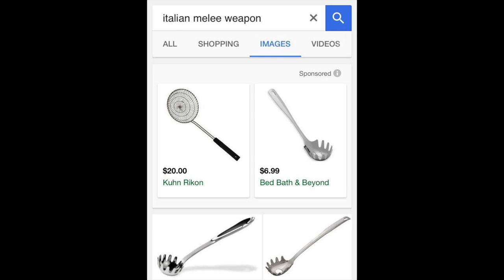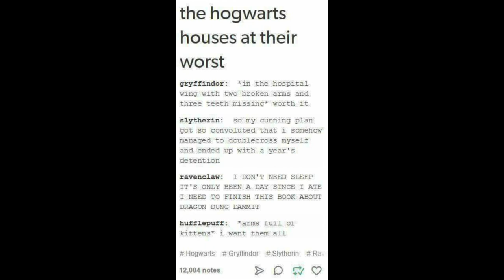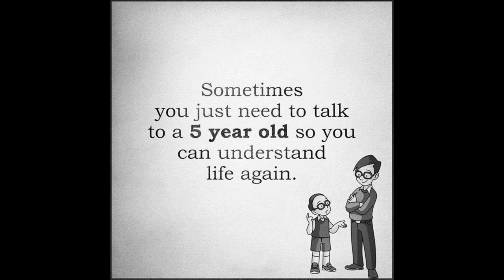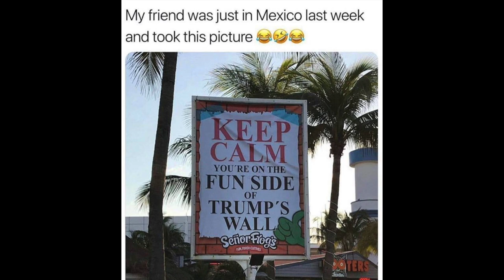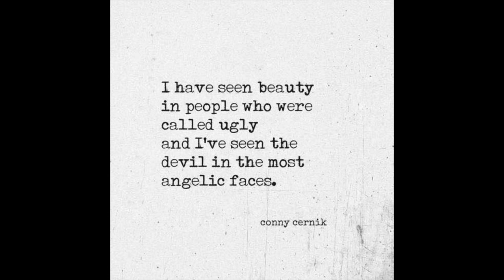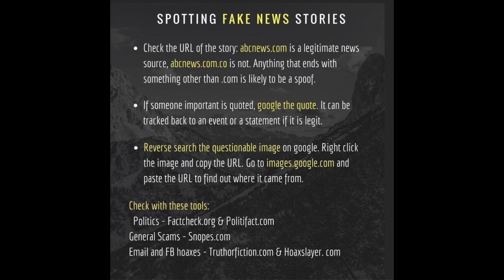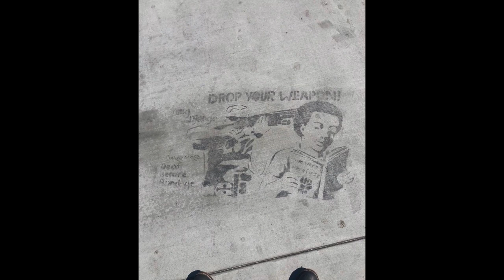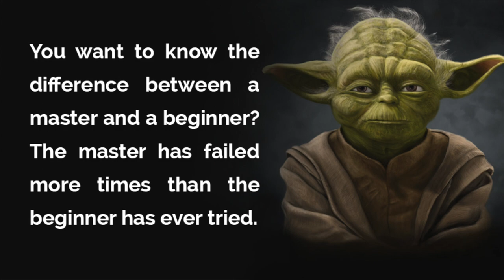Feb 23rd 2020's Groovy Ju Ju, stellar escapes, and human conditions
Today's found history, wisdom, and destinations for you.

0:00 A tale of two souls
4:37 The B@#$% is back
6:54 Don't forget me
11:34 Craving Discovery

Featured in today's Ju Ju?

Support our cause here...

Cheers!
6